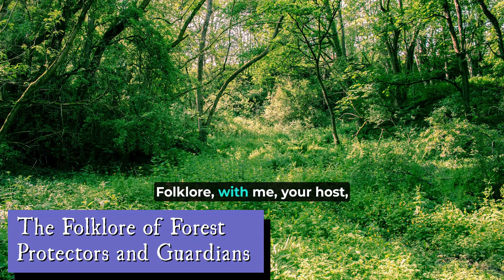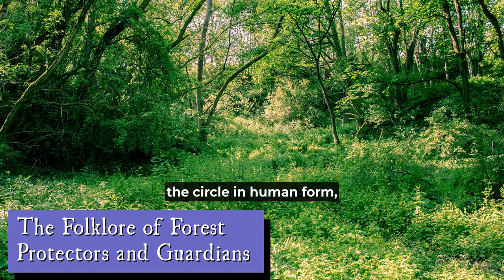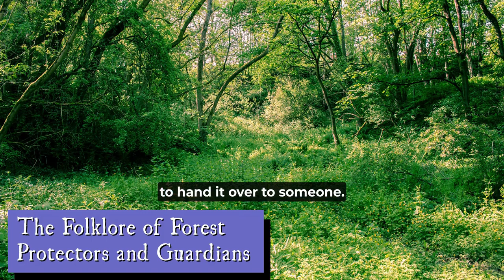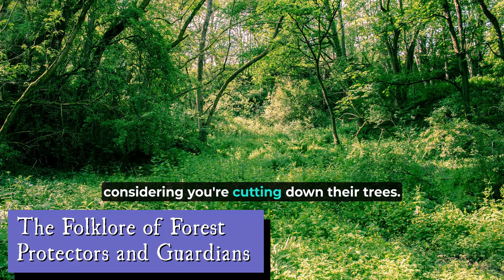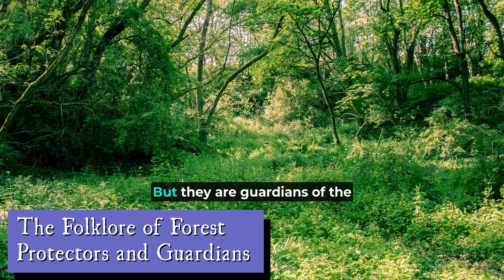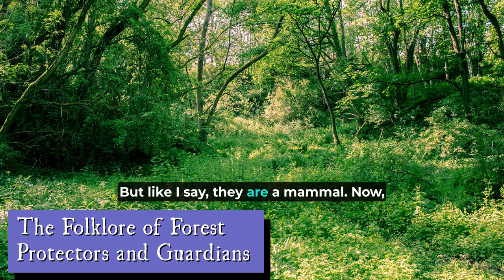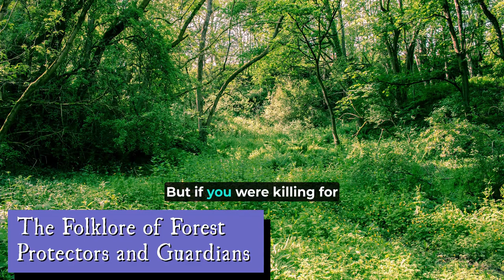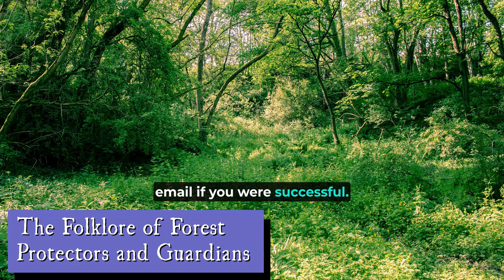The Folklore of Forest Protectors and Guardians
Forests are ambivalent places, both beautiful and tranquil, yet also dangerous to the unwary. They've always been a source of resources for people, which is either embraced or exploited. As a result, there is a whole class of folklore involving forest protectors, spirits who guard the woods and all the animals within. These protectors ensure that humans never take more than they should, and keep the forest in balance.

Let's learn more about the legends of the Leshy, the Wood-Wives, and even pangolins as forest protectors in this week's episode of Fabulous Folklore.

Get your free guide to home protection the folklore way

Become a member of the Fabulous Folklore Family for bonus episodes and articles

Enjoyed this episode and want to show your appreciation? Buy Icy a coffee to say 'thanks'